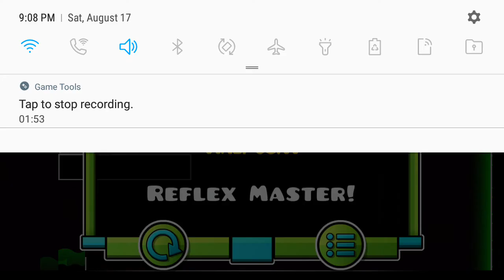Clubstep 100% ReBeat